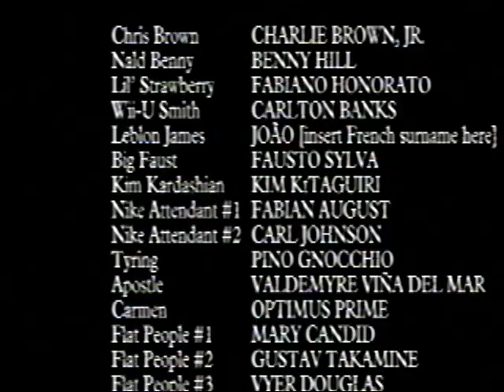salt cover com efeito vhs parte 2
dessa vez feito no ntscqt com o preset master nama